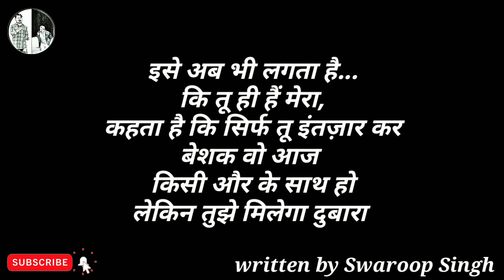Wo Yaade Aur Ummid || Storytelling By Swaroop Singh || LovePoetry || Breakup Poetry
Title - वो यादें और उम्मीद
Written & Recited By Swaroop Singh
Penname - "शायर नादान"

Watch Another Poetry Videos

1.) Boya BYM1 Omnidirectional

2.) Simpex 2400 Tripod

3.) Action Pro Phone Holder Mount

4.) Kingston Canvas Select Plus 16GB microSD Card with Adapter